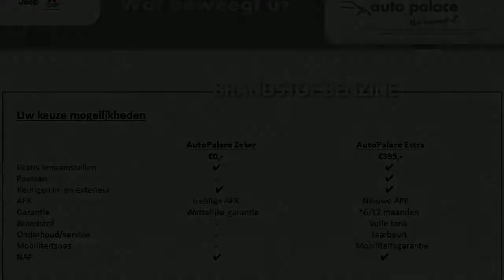Peugeot 308 1.2E-THP 81/110 5-D